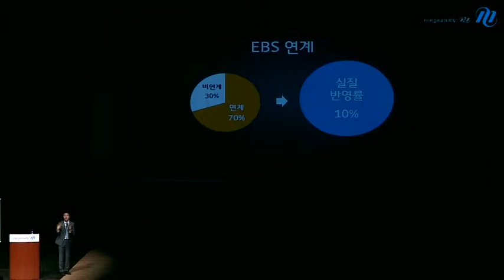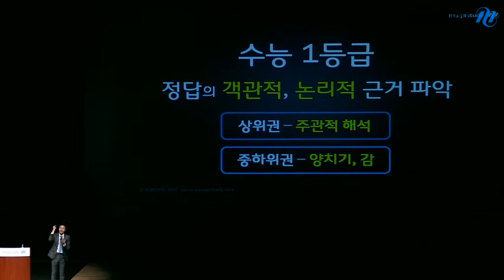[메가스터디] 전국순회 설명회 최인호 "2015 수능 전망 및 학년별 여름방학 학습법"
여름방학! '열심히' 하지 말고, 원리와 법칙으로 '제대로' 공부하세요! - 합격불변의 법칙 메가스터디